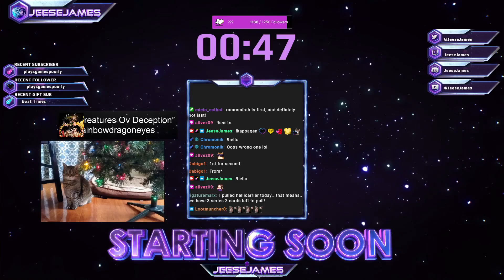SWEATY LADDER CLIMB